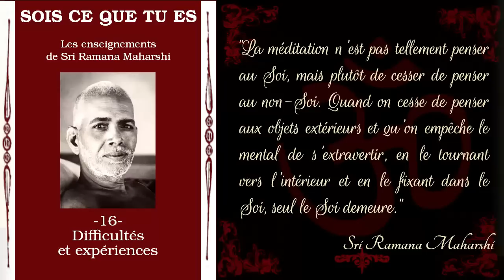Ramana Maharshi - Sois Ce Que Tu Es - 16 - Difficultés et expériences [Advaita]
Chapitre 16 de "Sois ce que tu es, les enseignements de Ramana Maharshi". Ramana Maharshi traite ici des expériences et des difficultés que nous pouvons rencontrer lors de la méditation.

Bibliographie: "Sois ce que tu es: les enseignements de Ramana Maharshi" par David Godman, traduction Maurice Salen, éditions Claire Maisonneuve

▶️ Pour télécharger gratuitement ou en faisant un don le fichier audio